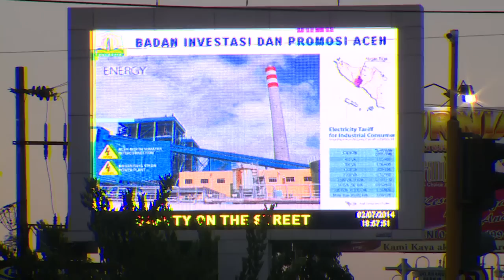Australia Awards Scholarships - Aceh Recovery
Australia Awards Alumni, Netty Muhatrni moves forward after the tsunami in Aceh 10 years ago and is now working as the head of Investment and Promotion on the Aceh Investment Coordination Board to attract investors to the region.
For more information on the Australia Awards Scholarships visit the